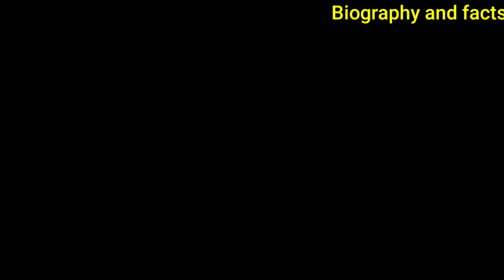Devi Nagavalli Biography In Telugu | nagavalli real life story |Big boss Devi nagavalli biography